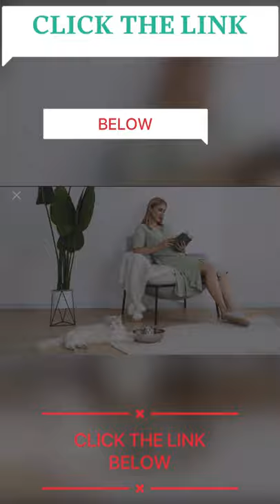Fontaine à eau pour chat en acier inoxydable.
OPOLEMIN Stainless Steel Cat Water Fountain with 8 Replacement Filters, 67oz/2L Pet Water Fountain Easy Assemble& Clean, Stainless Steel Pet Fountain with Power Adapter